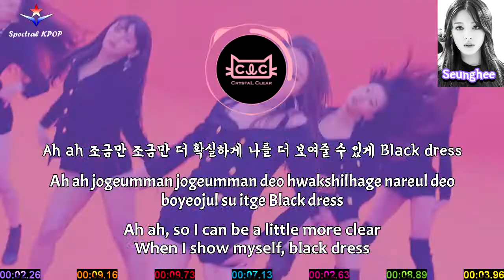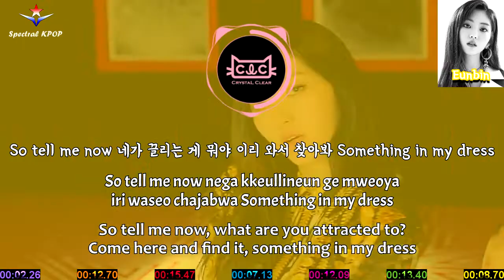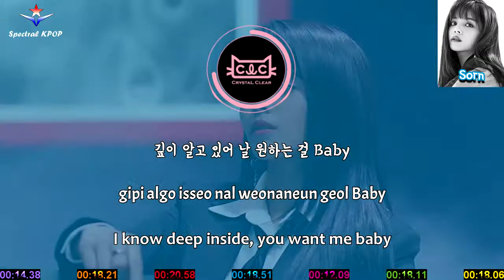CLC (씨엘씨) - BLACK DRESS [Han/Rom/Eng] Color Coded Lyrics + Line Distribution | Spectral KPOP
Spectral KPOP | Season 1, Episode 33, Part (1/3).
CLC (씨엘씨) - BLACK DRESS [Hangul/Romanization/English] Color Coded Lyrics (Bass Boosted) + Line Distribution

Song: BLACK DRESS
Artist: CLC (씨엘씨) [Seunghee, Yujin, Seungyeon, Sorn, Yeeun, Elkie, Eunbin]
Label: CUBE Entertainment
Album: BLACK DRESS
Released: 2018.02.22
Lyrics/작사: 조성호, FERDY, 강동하, 장예은
Composer/작곡: 조성호, FERDY, 강동하
Arranger/편곡: 조성호, FERDY, 강동하

-Line Distribution
-Center/Spotlight Distribution
-Screen Time Distribution
-English Misheard Lyrics

▼Channel Info▼